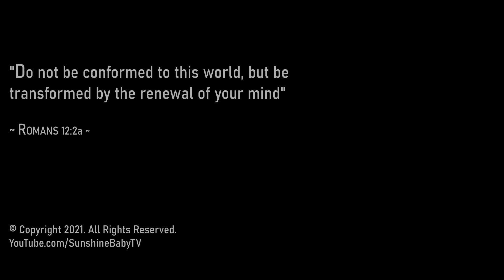SHE LIKES THE TRAIN! // Going for a walk in a wheelchair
It was such a beautiful day today, we just had to go for a walk with Raelynn in her wheelchair! Plus, for Raelynn's biggest fans, I have a question for you at the end of the video. Let me know what you think.